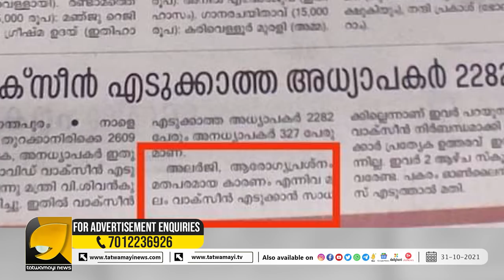മതരാജ്യമായ സൗദിയിൽ വാക്‌സിനെടുക്കും ഇവിടെ പക്ഷെ വാക്‌സിൻ ഹറാം ആണത്രേ ! | OTTAPRADAKSHINAM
വീണ ജോർജ്ജിന്റെ പ്രഛഹ്ന വേഷവും വാക്സിൻ എടുക്കാത്ത മത ജീവി അധ്യാപകരും | OTTAPRADAKSHINAM